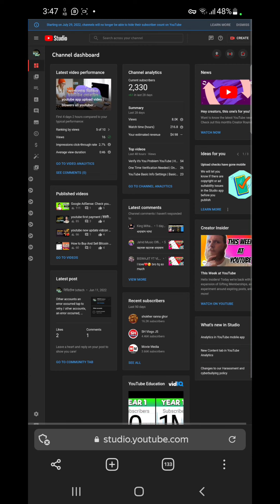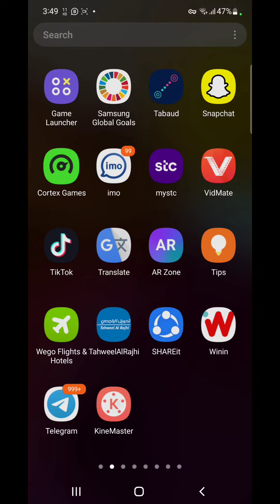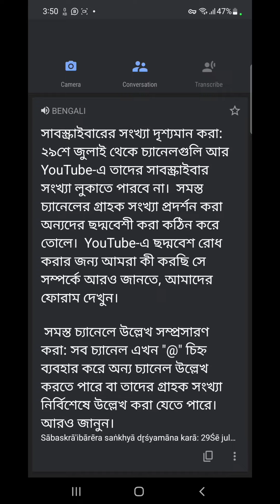Starting on July 29, 2022, channels will no longer be able to hide their subscriber count on YouTube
আমাদের চ্যানেল দেখার জন্য ধন্যবাদ.  ইউটিউবের সকল আপডেট পাবেন আমাদের চ্যানেলের ভিডিওতে, এবং সবার আগে।  ইউটিউব টিউটোরিয়ালের, পাশাপাশি সমস্ত সামাজিক মিডিয়া কীভাবে ব্যবহার করবেন তার সঠিক তথ্য পাবেন আমাদের ভিডিওতে।
আপনার বন্ধুদের সাথে শেয়ার করতে ভুলবেন না ।
এবং লাইক এবং মন্তব্য করতে ভুলবেন না
(ধন্যবাদ)
 আমাদের সাথে যোগাযোগ করতে নীচের লিঙ্কে ক্লিক করুন
(Google translate) 🌍
Get all YouTube updates on our channel videos, and be the first.  YouTube tutorials, as well as accurate information on how to use all social media in our videos.

(Thanks YouTube ❤️) Starting on July 29, 2022, channels will no longer be able to hide their subscriber count on YouTube